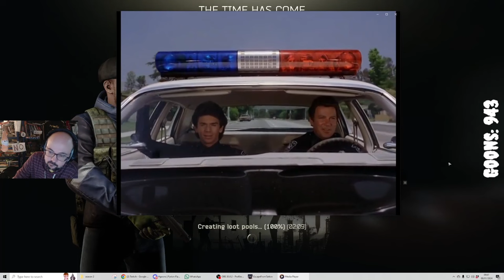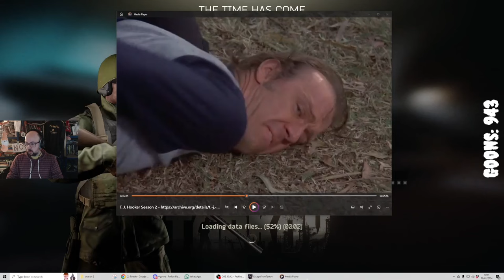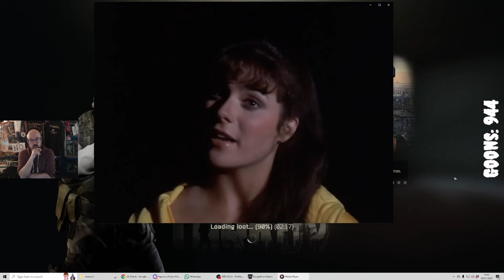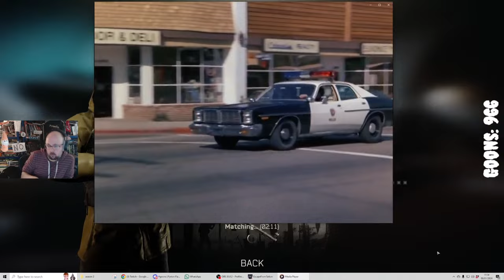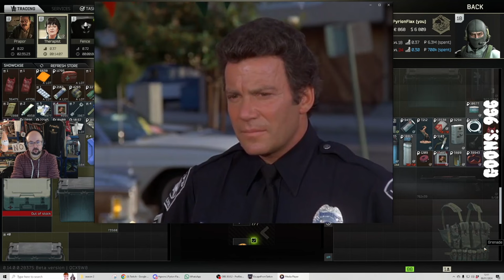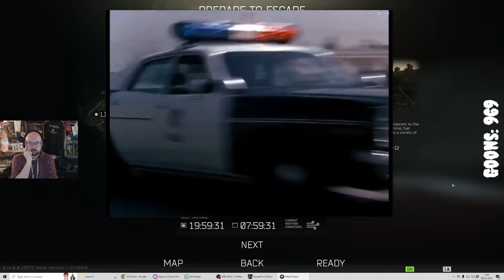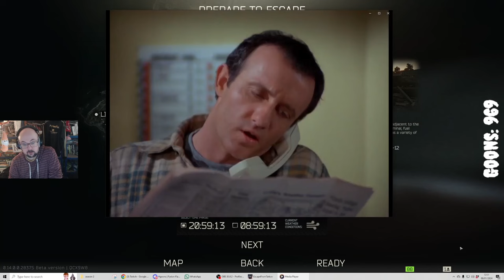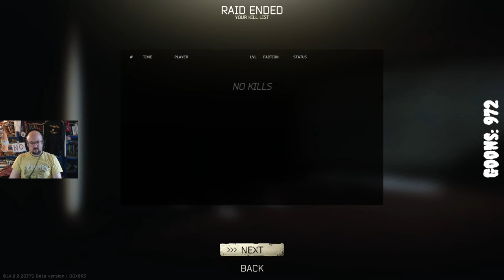[FULL VOD] PFlax does Tarkov runs & watches TJ Hooker Jan 8 2024 - "The RAT lies in wait (to die)"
UNOFFICIAL upload from original Twitch VOD broadcast on January 8, 2024. For archival purposes only. Muted portions of the VOD come from the original Twitch download. Stream interrupted due to issues with Virgin Media. for more Pyrion Flax action.

Content coming from the game Escape from Tarkov is (C) (R) (TM) Battlestate Games as appropriate.